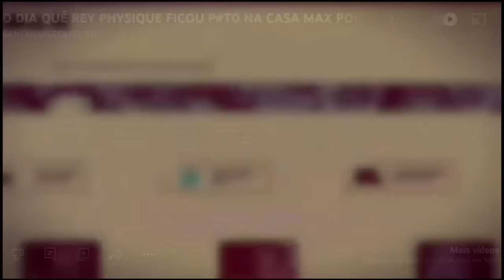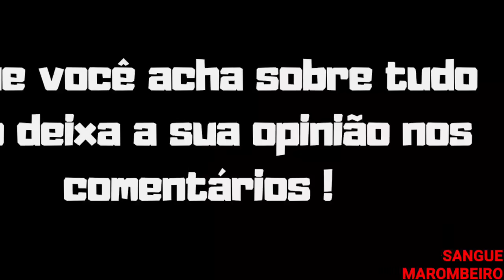COM A SAIDA DO CARIANI O RAMON SAI TAMBÉM DA MAX? DESTINO DELES E+ VEJA!!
Gorgonoid e Jason falando sobre a saida do Renato Cariani, Caike pro, Julio Balestrin e Gnomo da max titanium Suplementos, se o Ramon Dino vai sair também da max titanium, se vão para a Growth Suplementos e mais veja o corte do podcast.